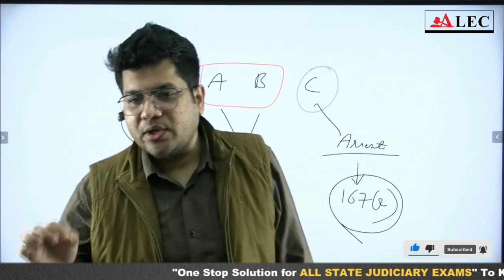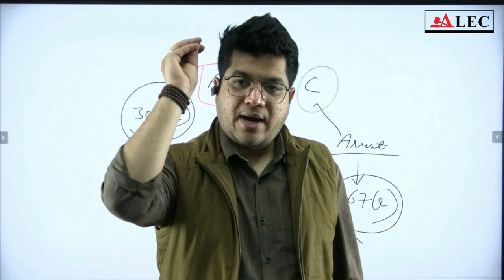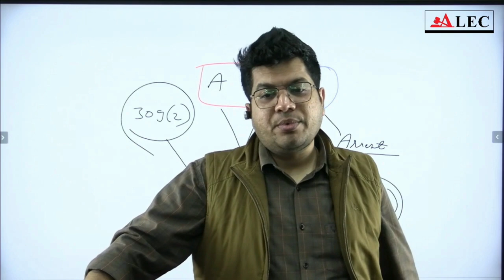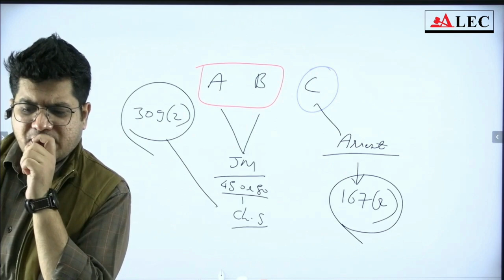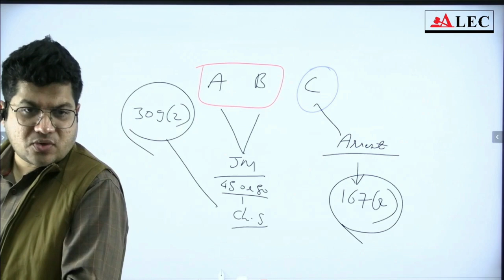Cognizable and Non-Cognizable Offences under CrPC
our quires
In the realm of criminal law, offenses are categorized into two primary classifications: cognizable and non-cognizable offenses. Understanding the distinction between these categories is fundamental for anyone navigating the legal landscape. In this comprehensive YouTube video, we delve into the intricacies of cognizable and non-cognizable offenses under the Code of Criminal Procedure (CrPC).

Join us as we explore the core differences between these two types of offenses, their implications on investigation and arrest procedures, and the rights of individuals involved. We'll break down real-life examples and scenarios to provide practical insights into how these concepts operate in the legal system.

Whether you're a law student, legal professional, or simply someone interested in understanding the workings of the criminal justice system, this video will equip you with essential knowledge about cognizable and non-cognizable offenses. Don't miss out on this opportunity to enhance your understanding of criminal law. Watch now and empower yourself with invaluable legal insights.

**ALEC Institute** offers a comprehensive Judicial Services Preparation program designed to equip you with the knowledge and skills you need to succeed.

**Why Choose ALEC?**

* **Structured Course Plan:** A meticulously designed curriculum ensures you cover all essential topics.
* **Conceptual Clarity:** Gain a deep understanding of legal concepts through focused instruction.
* **Previous Year Question Analysis:** Learn from past exams to develop effective test-taking strategies.
* **Prioritized Topics:** Focus your studies on the most important areas for the exams.
* **Relevant Study Material:** Utilize high-quality resources to maximize your learning.
* **Expert Guidance:** Receive advice on what to focus on for optimal results.
* **Effective Test Series:** Practice with full-length mocks, sectional tests, and topic-wise quizzes for both Prelims and Mains.
* **Enjoyable Learning Experience:** ALEC's methodology makes learning more comfortable and engaging.

**Hybrid Foundation Course Benefits:**

**Bhopal Center:**

**Contact ALEC:**